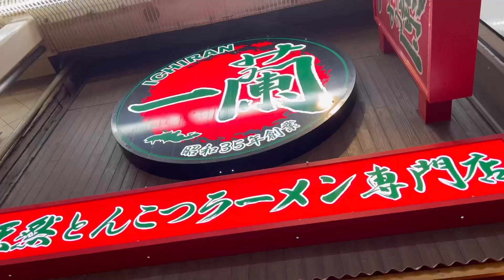비오는 오사카 날씨,, 도톤보리 미친 웨이팅 현황....🤮 | 일본여행 VLOG, 직장인 브이로그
제가 해외 방방곡곡 여행을 많이 다녀봤지만, 직장인때 가려고 남겨둔 한곳이 있다면
바로 일본입니다.

일본 가장 가까운 곳인데도,,, 아껴아껴두었던 일본여행!
비오는 날의 오사카인데도 불구하고 열심히 먹고 즐기다 돌아왔어요,

오늘은 그 첫번째 편! 재미있게 봐주세요